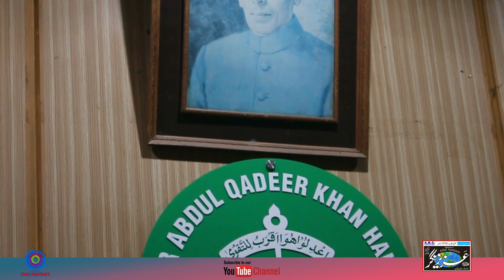THE REPORT | EID MLAN PARTY | HONOR OF HON'BLE JUSTICES LAHORE HIGH COURT | MULTAN BENCH | HCBA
THE REPORT | EID MLAN PARTY IN THE HONOR OF HON'BLE JUSTICES | LAHORE HIGH COURT | MULTAN BENCH | ORGANIZED BY | HIGH COURT BAR ASSOCIATION MULTAN

HON'BLE JUSTICES
The Hon'ble Mr. Justice Syed Shahbaz Ali Rizvi
The Hon'ble Mr. Justice Safdar Saleem Shahid
The Hon'ble Mr. Justice Muhammad Tariq Nadeem

PRESIDENT HCBA
RANA MUHAMMAD ASIF SAEED

AZIZ NAGAR MEDIA GROUP
RODUCED & DIRECTED  BY | JAMAAN KHAN